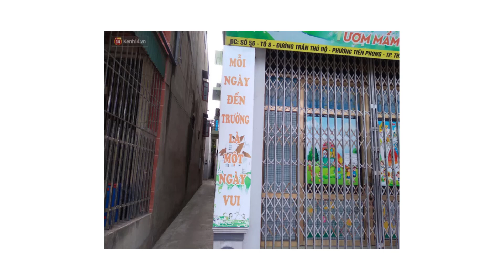Đình chỉ cơ sở mầm non để xác minh clip cô giáo nhét giẻ vào miệng, bạo hành bé 12 tháng tuổi ở Thái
Đình chỉ cơ sở mầm non để xác minh clip cô giáo nhét giẻ vào miệng, bạo hành bé 12 tháng tuổi ở Thái Bình

Sở GD&ĐT Thái Bình đã ra quyết định tạm đình chỉ hoạt động cơ sở mầm non Sao Việt để phục vụ công tác xác minh, làm rõ việc cô giáo mầm non nhét giẻ vào miệng cháu nhỏ 12 tháng tuổi.
Chiều 29/6, thông tin với phóng viên, đại diện Sở Giáo dục & Đào tạo tỉnh Thái Bình cho biết, đã nắm được thông tin về việc phụ huynh tố Cơ sở mầm non Sao Việt (địa chỉ phường Tiền Phong, TP. Thái Bình) có dấu hiệu bạo hành trẻ nhỏ trong quá trình nhận và chăm sóc các trẻ.

Sở GD&ĐT đã yêu cầu phòng GD&ĐT TP. Thái Bình xác minh, báo cáo sự việc cụ thể. Sở GD&ĐT cũng đã ra quyết định tạm đình chỉ hoạt động Cơ sở mầm non Sao Việt để phục vụ công tác xác minh, làm rõ.
Như đã đưa tin, ngày 29/6, phóng viên nhận được phản ánh của phụ huynh tố giáo viên trường mầm non Sao Việt (tại 56 Trần Thủ Độ, phường Tiền Phong, TP. Thái Bình) bạo hành các cháu bé gửi tại đây.

Cụ thể, chị K.N. (trú tại TP. Thái Bình) cho biết, bé trai trong clip chính là con trai của chị. Cháu tên là H.N.N. (12 tháng tuổi). Clip đó là do chính cô giáo D.L. trong trường quay lại, do bức xúc trước việc cô giáo đứng lớp "hành hạ" các cháu.